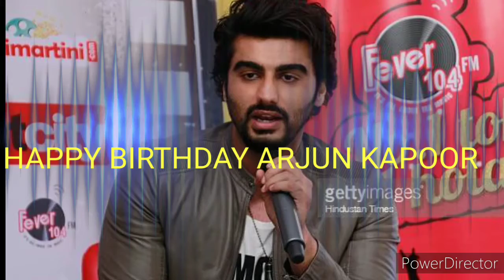HAPPY BIRTHDAY ARJUN KAPOOR 🎂🎂🎂🎂🎂🍰🍰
Today is birthday of bollywood actor Arjun Kapoor...
 Bollywood actor Arjun Kapoor